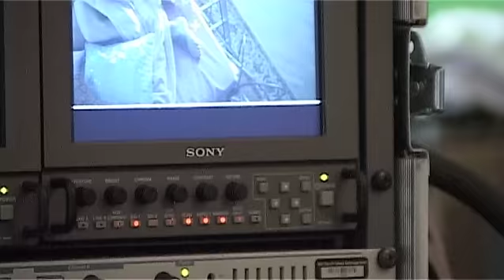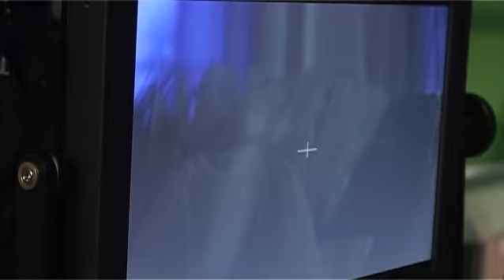Jennifer Rostock - Making of Jennifer vs. Cycle Thump (Werbespot Kreidler)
Jennifer beim Dreh des Jennifer vs. Cycle Thump (Werbespot Kreidler)